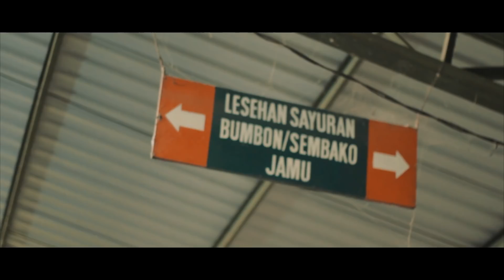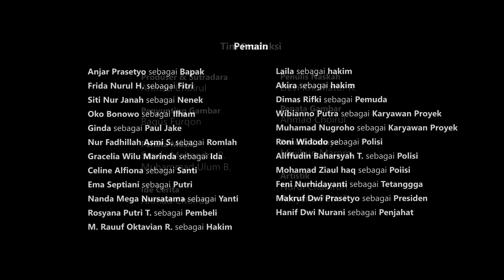"RAMAH" SHORT MOVIE - FESTIVAL FILM MAHASISWA INDONESIA (FFMI) 2019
Film “Ramah” menceritakan tetang kehidupan seorang anak dan bapak yang dalam keseharianynya mengamalkan sikap cerminan wajah Indonesia. Si Bapak ingin anak perempuan satu-satunya itu mengerti mengnai Indonesia yang ramah. Hingga sesuatu, saat apa yang mereka amalkan diuji dengan cobaan.

TIM PRODUKSI
Produser dan Sutradara : Ahmad Choirul
Penulis naskah : Devi Khofifatur R.
Penyunting gambar : Bagus Furqon
Penata Gambar : Ahmad Choirul
Pemeran utama pria : Anjar Prasetyo
Pemeran utama wanita : Frida Nurul H.
Pendukung pria : Oko Banowo dan Ginda Raka W.
Pendukung wanita : Siti Nur Janah
Ide cerita : Ahmad Choirul
Penata musik I : Sandy Mahendra
Penata musik II : Muhammad Ulum B.
Penata cahaya : Mujibul Marom
Artistik I : Nurul Chadiroh
Artistik II : Rosyana Putri T.

Pemain :
1. Frida Nurul Hidayah Sebagai Fitri
2. Anjar Prasetyo Sebagai Bapak
3. Siti Nur Janah Sebagai Nenek
4. Oko Banowo Sebagai Ilham
5. Nur Fadhillah Asmi S. Sebagai Romlah
6. Nanda Mega Nursatama Sebagai Yanti
7. Gracelia Wilu Marinda Sebagai Ida
8. Ema Septiani Sebagai Putri
9. Ginda Rakha Kusworo Sebagai Paul Jake
10. Muhammad Rauuf O.N. Sebagai Hakim I
11. Laila Hidayatun Najah Sebagai Hakim II
12. Akira Kusuma Sebagai Hakim III
13. Aliffudin Baharsyah T. Sebagai Polisi I
14. Mohamad Ziaul Haq Sebagai Polisi II
15. Roni Widodo Sebagai Polisi III
16. Hanif Dwi Nurani Sebagai Jambret
17. Ema Ismawati Sebagai Saras Maharani
18. Rosyana Putri Tictona Sebagai Pembeli
19.Muhamad Nugroho  Sebagai Karyawan Proyek
20. Wibianno Putra Sebagai Karyawan Proyek
21. Dimas Rifqi Sebagai Pemuda
22. Makruf Dwi Prasetyo Sebagai Presiden
23. Feni Nurhidayanti Sebagai Tetangga Fitri
24. Celine Alfiona Sebagai Santi

Universitas Tidar
Perpustakaan Untidar
KSR Untidar
Alumni LPM Mata
Bu ginem Pasar Rejowinangun
dan Semua Pihak Yang Terlibat